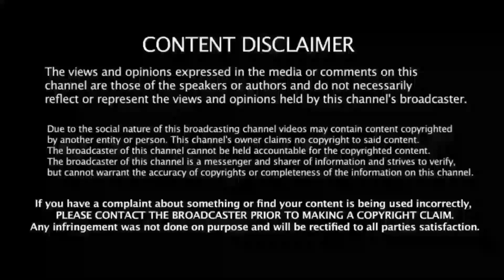👉 अचूक निरिक्षण 🔥🔥 मंहगाई राहत कैंप🔥 कैंप में 10 बड़ी योजना 👍